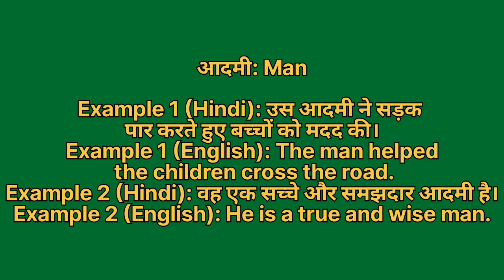Aadmi ko english mein kya kahate hain | आदमी को इंग्लिश में क्या कहते हैं | Aadmi ki spelling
Aadmi ko English me kya kahate hain
Aadmi को इंग्लिश में क्या कहते है

आदमी को इंग्लिश में man कहते हैं
Aadmi ko English mein man kahate hain